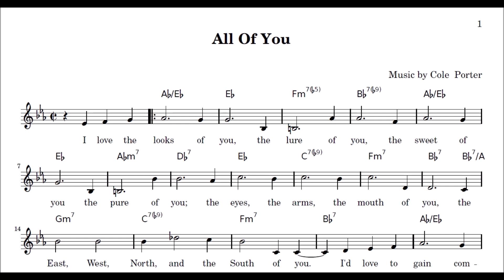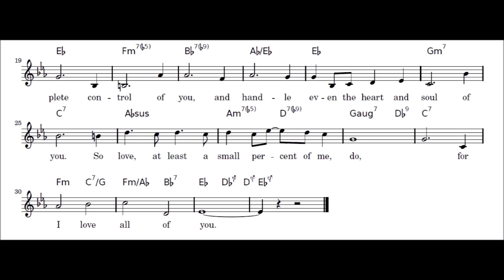"All Of You" Cole Porter